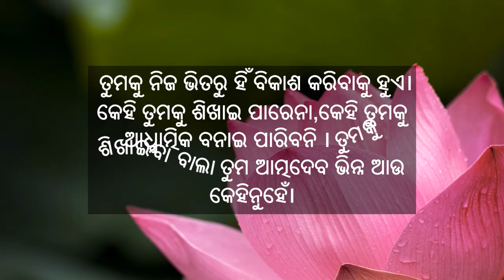AJIRA ANUCHINTA || ODIA QUOTES || ODIA QUOTES ABOUT LIFE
Today I am here with some of the best motivational quotes which will give you the energy to go ahead.
Best motivational quotes in Odia, inspirational video in Odia, life-changing quotes in Odia.